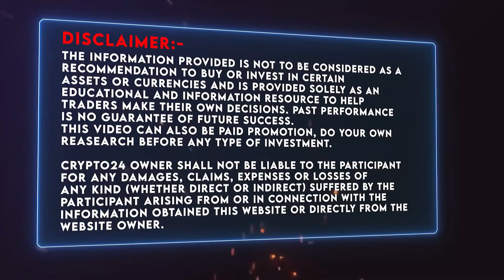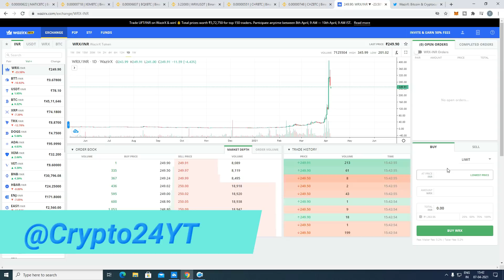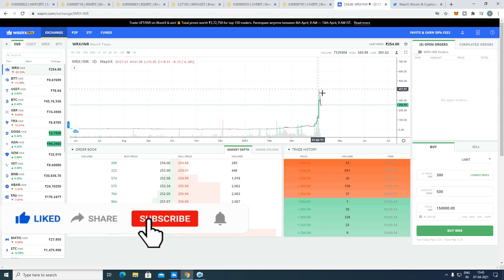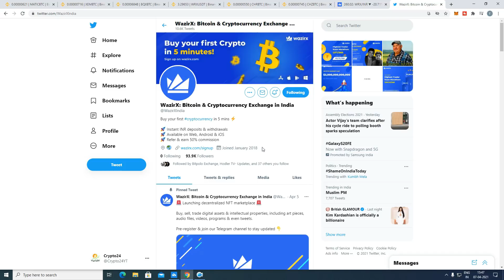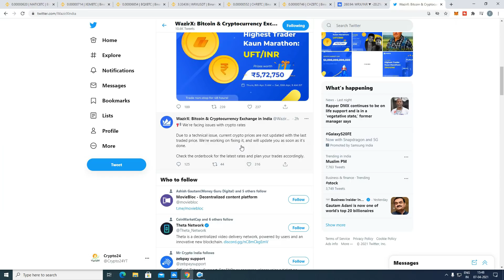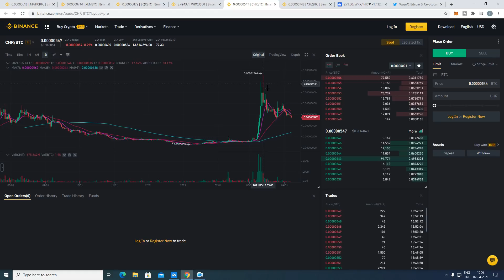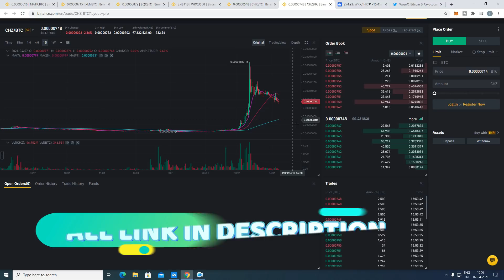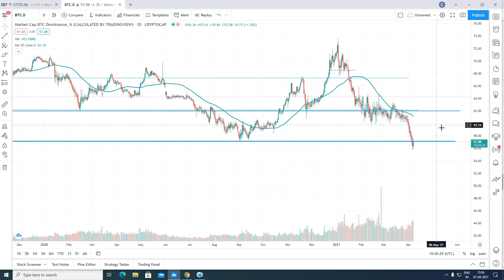Wazirx (WRX) Coin कितना गिरेगा? Wrx Pump or dump? WRX price prediction 2021 | Btc & Alts coin update